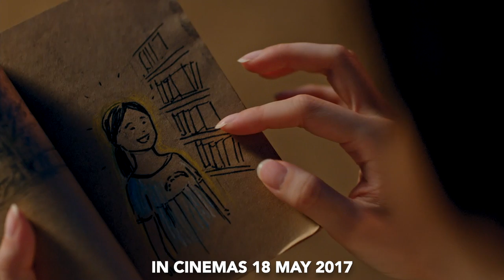《天公仔》LUCKY BOY Official Trailer | In Cinemas 18.05.2017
LUCKY BOY chronicles several decades of the lives of Lin Yu, his family, friends and Qingqing - the girl whom he falls in love with in primary school and continues pinning for throughout his tumultuous and eventful life. Lin Yu is always one step behind others and surrounded by misfortune… Will Lin Yu, the destined "unlucky" boy, be able to change his fate?

《天公仔》叙述林羽与家人、朋友以及青青 - 他从小学一年级开始暗恋的对象，的际遇和故事。林羽的人生虽算不上艰辛、坎坷，但事事似乎总是‘慢了些，差一点’。到底林羽会不会变成名副其实的 "天公仔”还是摆脱不了‘差一点’的宿命？

Directed by : Boris Boo 巫培双
Starring : Chew Chor Meng 周初明, Chen Xiuhuan 陈秀环, Wang Weiliang 王伟良, Venus Wong 王敏奕

LUCKY BOY 《天公仔》 opens in cinemas 18 May 2017!